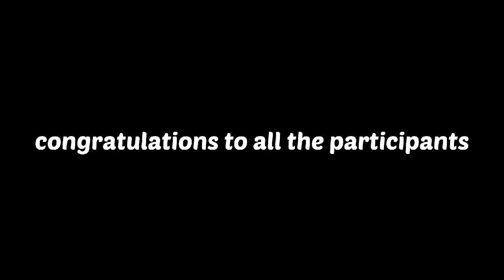Best of Trolley | Crash of Cars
This video is about trolley of crash of Cars